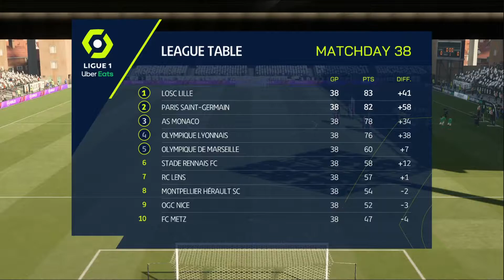🔴LIVE - Angers SCO v AS Saint-Etienne - The FIFA Ultimate Tournament 2022 Round Of 256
I Hope You Enjoyed This FIFA Tournament Video